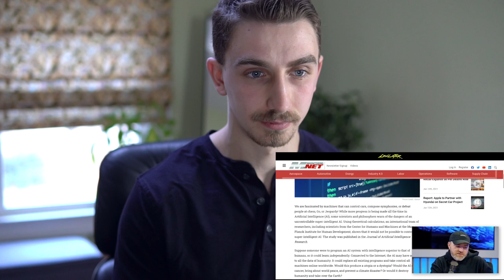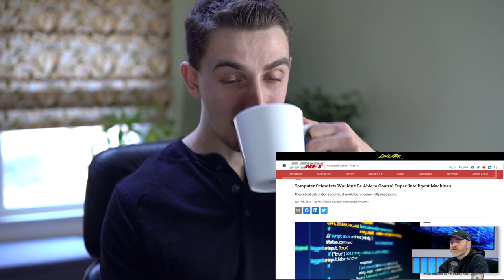How to Control Super Intelligent AI | Coffee with Cameron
In our first episode of Coffee with Cameron, I am reacting and providing commentary on the Lew Later clip about Super Intelligent AI and the report from analysts where they came to the conclusion that it was fundamentally impossible to control true Super intelligent AI.

I also add my thoughts on the one way I believe the creators of AI can create a roadblock to preventing them from getting out of control.

Gab: @noolbenger